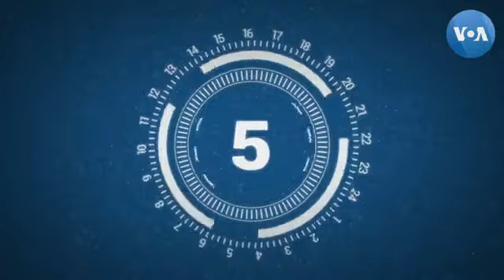Những quy định bắt buộc đối với du học sinh (VOA)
GS-TS Charles Cường Nguyễn nói về những quy định từ nhà chức trách và từ các trường học mà các bạn buộc phải tuân thủ để duy trì tình trạng visa du học sinh tại Mỹ.